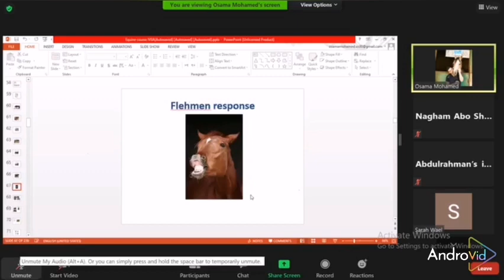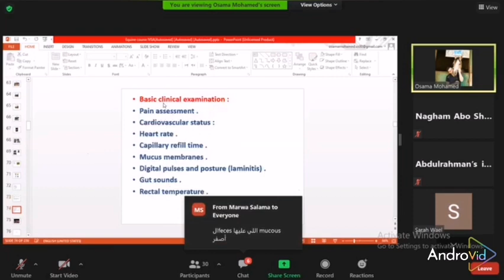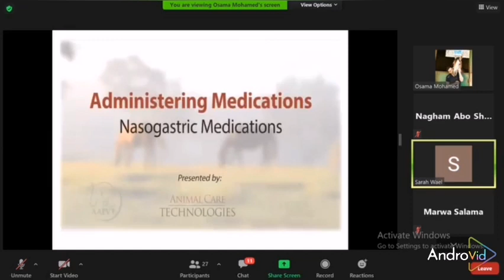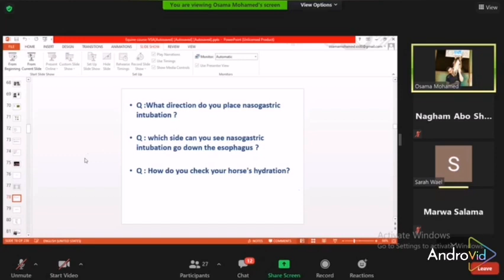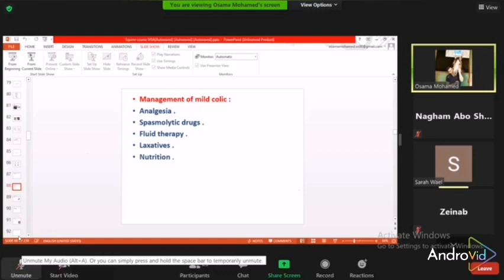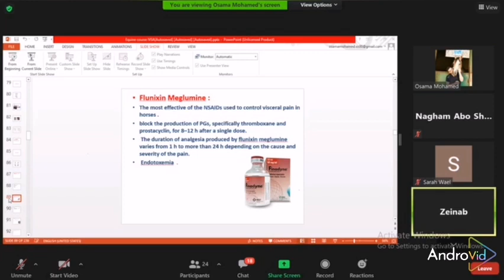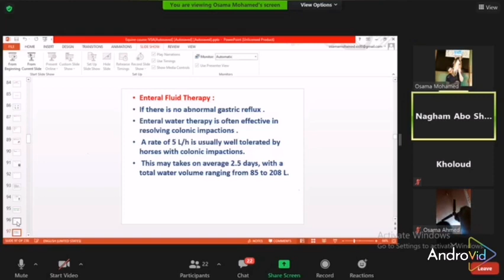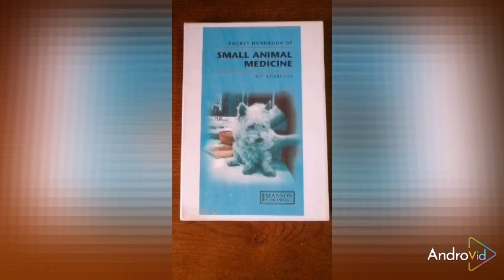Equine Colic 2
Equine Colic